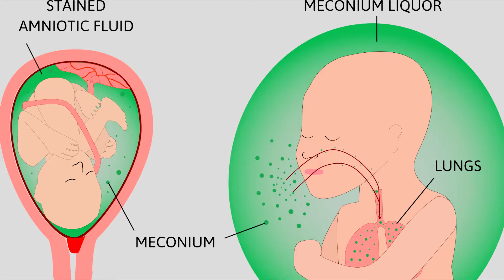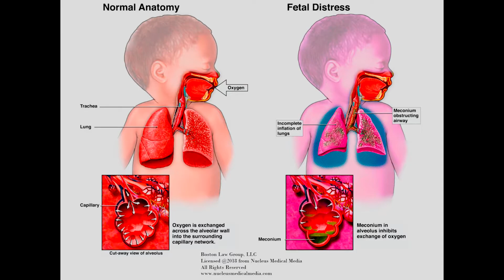Meconium Aspiration Syndrome and HIE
Meconium aspiration syndrome and HIE and two separate medical conditions. With that said, in some instances they both can be diagnoses for babies. For todays discussion we will talk more about these conditions from a medical legal point of view. For some babies who have an HIE diagnosis, hypothermia cooling might be used to help treat the HIE. Hypothermia treatment is performed following specific guidelines to help stop more damage being caused by the injury.

Later we will break down the condition meconium aspiration syndrome (MAS). In addition, we will explain the basics of HIE and why it can lead to an injury to the brain.

What Is Meconium?

The term MAS begins with the word meconium. Meconium is basically your child’s stool and it can be present in a fair number of deliveries. In some cases, the meconium will not be problematic. However, in other cases meconium, coupled with problems on the electronic fetal heart monitor, might suggest that a baby is in what is called fetal distress. Fetal distress, especially if not remedied in time can be the warning sign that a baby is having blood and oxygen issues.

MAS can be dangerous if the meconium is breathed in by a baby following delivery. Meconium can be a sticky substance and if it travels below the vocal cords and into the lungs it can lead to breathing and oxygen problems for a baby. This is because it can lead to swelling and inflammation in the lungs. The condition can also lead to infections and in some instances death if it is severe enough.

HIE, or hypoxic ischemic encephalopathy is a medical condition which includes a reduction in blood and oxygen which can lead to a brain injury. As was mentioned earlier, if meconium is present, with other problem signs on the fetal heart monitor, fetal distress is a condition that doctors and nurses must be prepared to diagnose and treat.

Treatment options can include turning mom, giving her oxygen, providing a bolus, and in some cases where warranted, an emergency C-section. A baby can suffer disastrous consequences if the fetal distress is essentially missed and goes on past the baby’s fetal reserves.

As literature can suggest, HIE and MAS are medical conditions that can happen together. Accurately diagnosing and threating these conditions is the best way to give a baby a chance at the best outcome possible.

Pick up the phone and call me. I talk with families all the time about these issues, as this is what we do, and I would be happy to listen to your baby’s story.

Marcus B. Boston, Esq.
Boston Law Group, LLC
2 Wisconsin Circle, Suite 700
Chevy Chase, Maryland 20815
1-833-4 BABY HELP